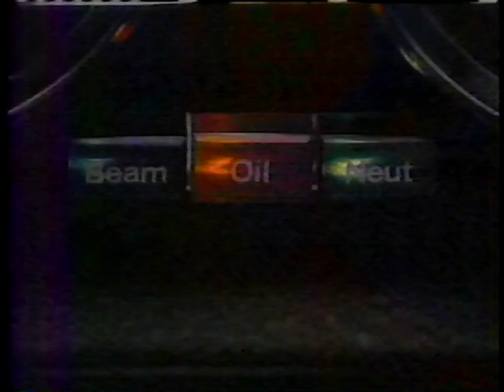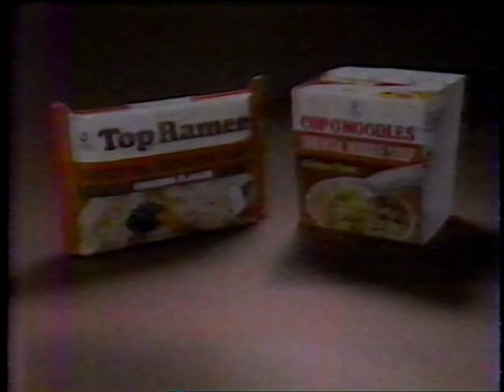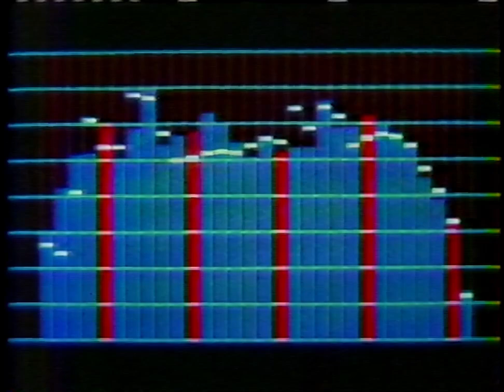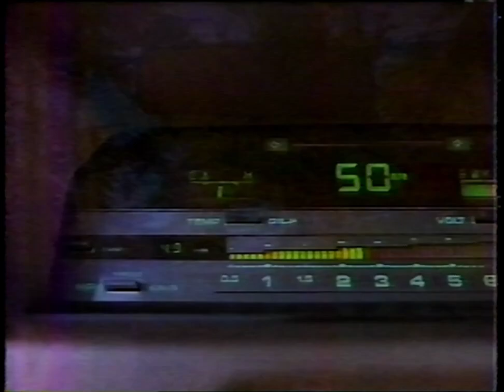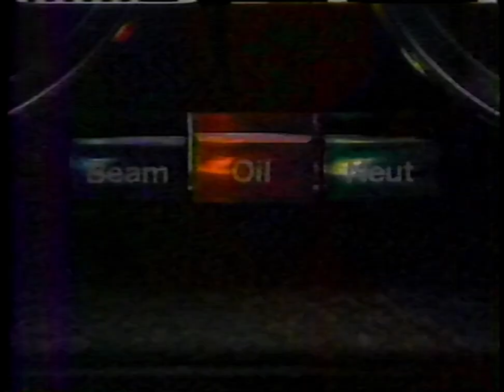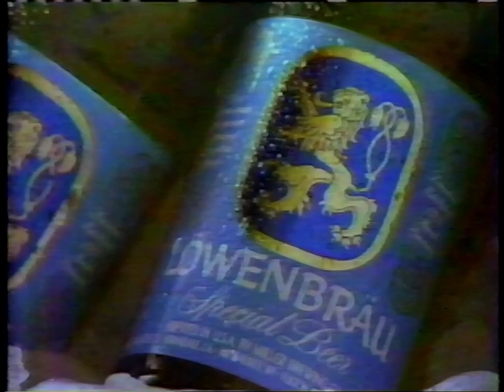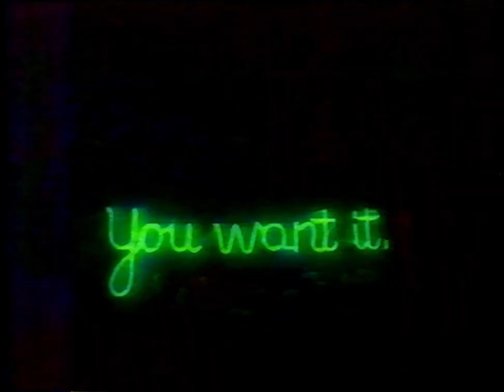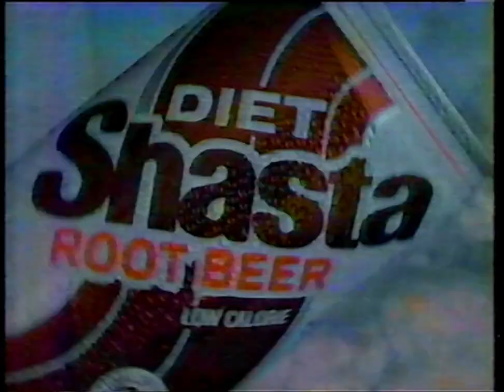Commercials during SNL 02 25 1984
I'm currently going thru a large collection of VHS tapes that a guy taped off TV in the 80s/90s, and posting whatever I can get away with, either here on YT or on my IA channel Let me know if you're looking for anything in particular and I'll see if I have it.